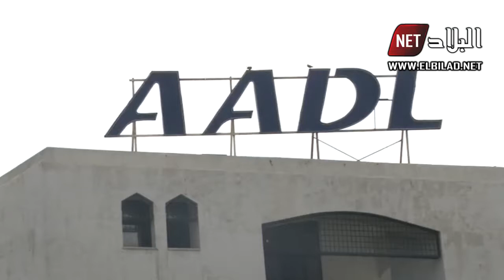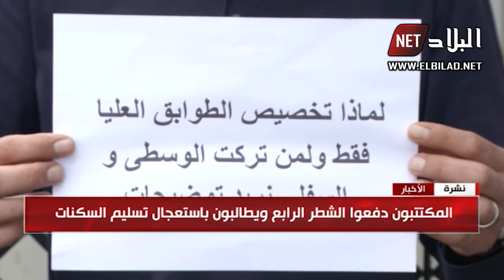العاصمة : مكتتبو عدل يحتجون على تأخير استلام سكناتهم